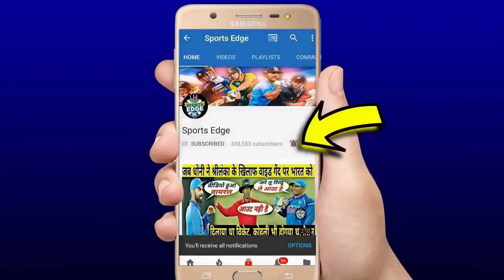देखिये,वर्ल्डकप के साँस रोकने वाले ओवर सुपरओवर मे Ben Stocks-Butler ने इंग्लैंड को जिताकर रचा इतिहास